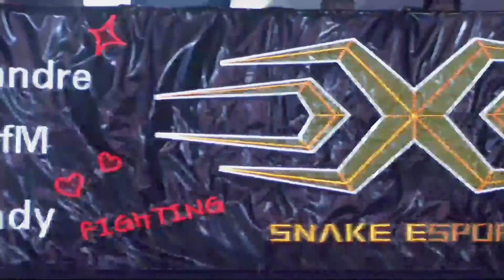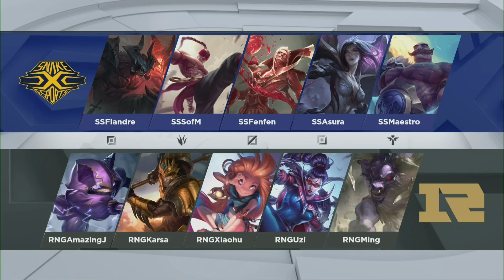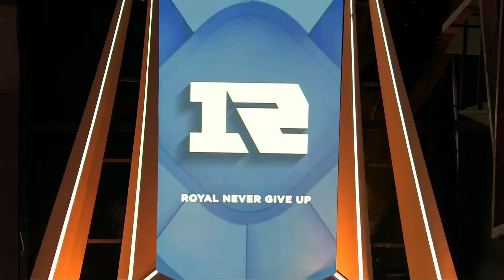SS vs. RNG - Week 7 Game 1 | LPL Spring Split | Snake Esports vs. Royal Never Give Up (2019)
VOD of Snake Esports vs. Royal Never Give Up (Game 1)

Snake Esports Lineup:
Flandre - Top Aatrox
SofM - Jungle Lee Sin
Fenfen - Mid Vladimir
Asura - Bot Kai'Sa
Maestro - Support Braum

Royal Never Give Up Lineup:
AmazingJ - Top Kennen
Karsa - Jungle Jarvan IV
Xiaohu - Mid Zoe
Uzi - Bot Vayne
Ming - Support Alistar